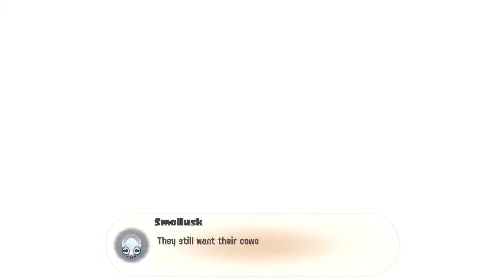Fighting Overlorder | Splatoon 3 Side order - part 5